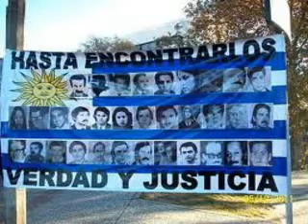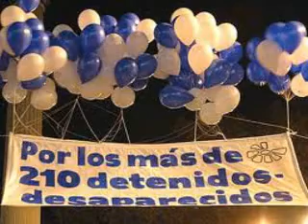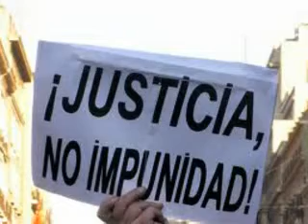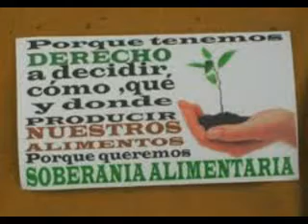Reformular el desarrollo. Marquemos un Norte Radio. Lo que nos queda. 25 agosto 2011.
Marquemos un Norte Radio. Lo que nos queda. 25 agosto 2011.